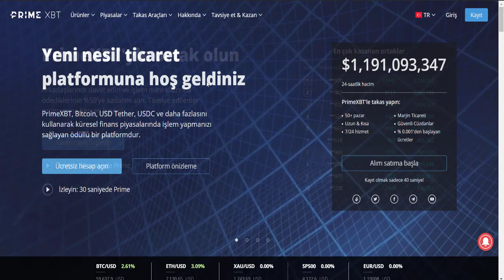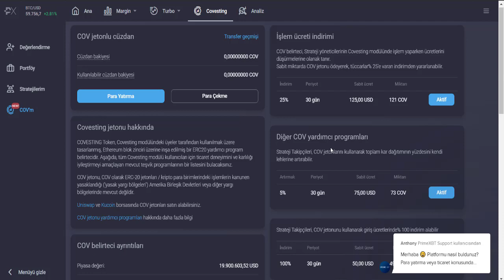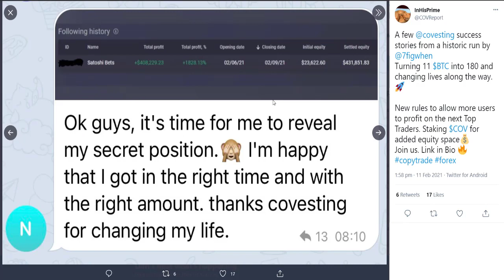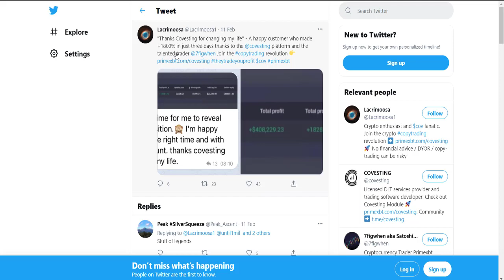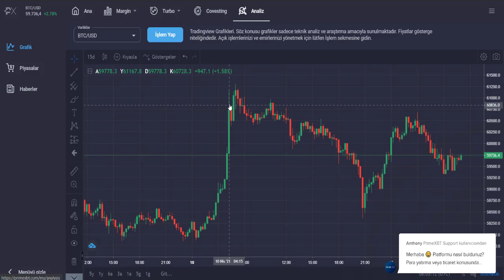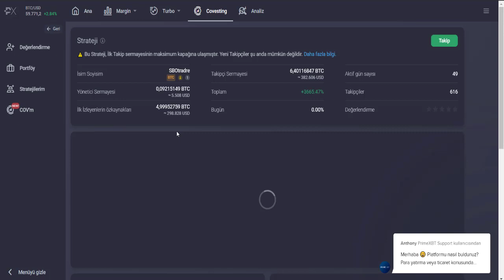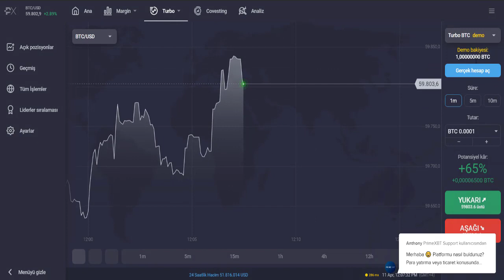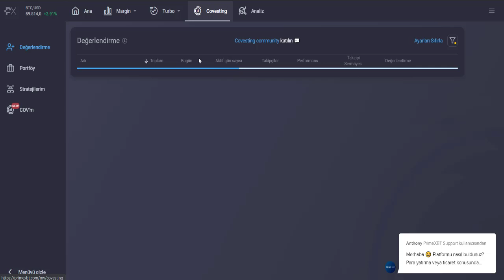PrimeXBT - Covesting | Ticareti Kopyala -Kolay Para Kazan